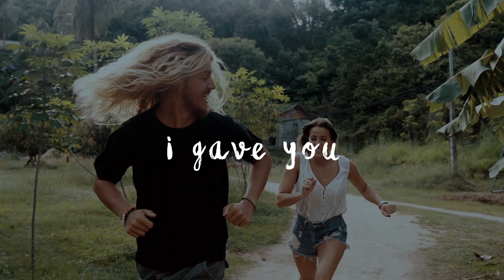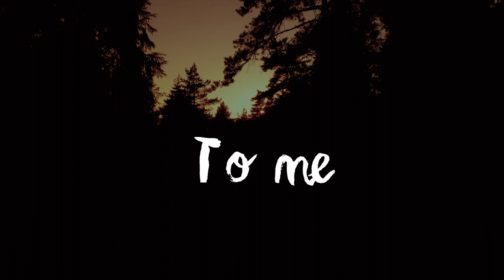Melih Aydogan feat. Kanita - From Your Love (Official Lyric Video)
RIKODISCO - Your Music, your pleasure.
Deep House / Chill House / Nu Disco / Electronic